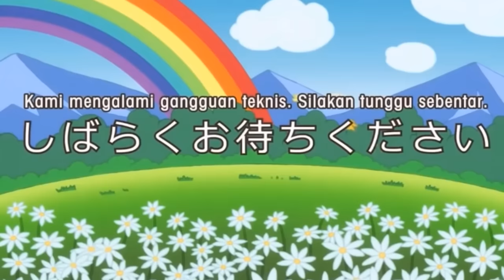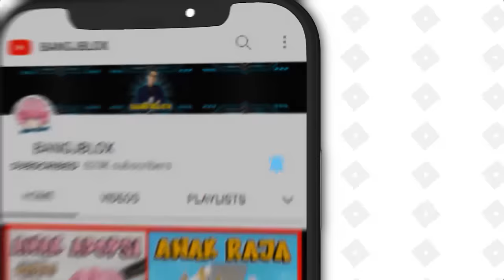ATUN MENGHISAP DARAH MOMON DAN BERUBAH MENJADI VAMPIRE !! Feat @sapipurba Minecraft